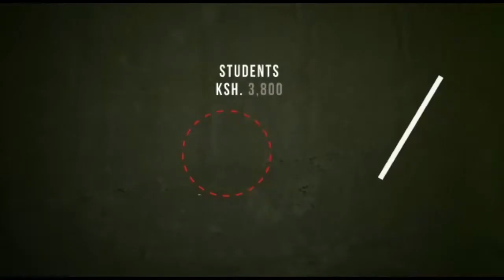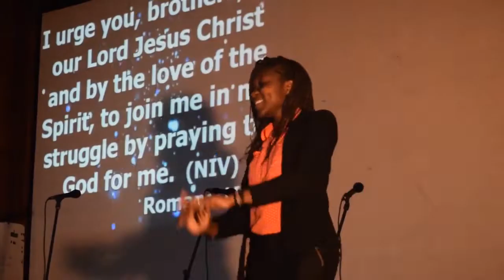DIRA KAMILI YA MCCU WIKENDI TAREHE 26 MEI 2019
SEHEMU MPYA KWENYE HABARI ZETU, TAFAKARI LA NYANYA,